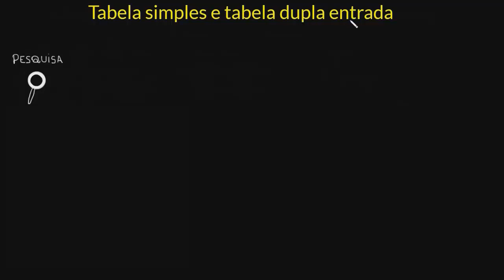Conhecendo tabela simples e de dupla entrada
Nessa videoaula você aprenderá o que são tabelas simples e de dupla entrada e como utilizá-las na organização de dados coletados.